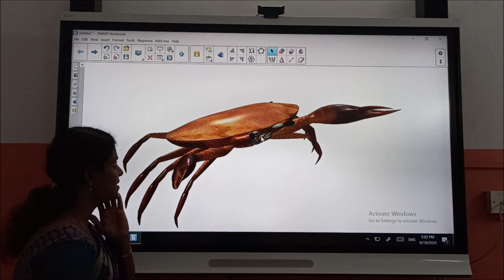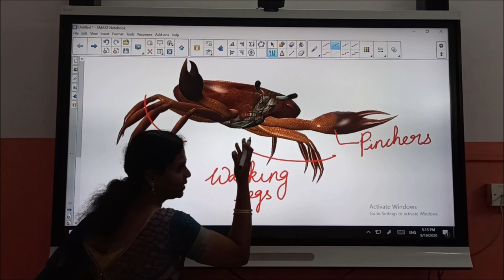Park Public School, Parts Of The Crab Using Motion Moving Objects With Touch Sensor Panel Borad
Our school is situated in a spectacular location at northern part of namakkal district. This is an ideal place for living out the ethos of allowing children to be children. There is no rush to grow up here, but the foundations are laid for nurturing the resilience our children to achieve high standards through unrivaled activity programs and around the clock personal care. In addition to more than 20 sports, pupils have immediate access to numerous outdoor and indoor pursuits, by this process we incubate a sense of success and achievement in each and every one of our children. With the 21st Century learning environment our grade 2 student will work confidently with iPads and the older children have access to outstanding Digital Interactive Classrooms, Modernized Computer, Science & Math's Laboratories, with teachers who are no strangers to programming, explosions, dissections & calculations.

Facilities are world class which include Air Conditioned Classrooms, Audio Visual Theater, Tennis, Basketball & Badminton Courts, Hygienic Food Court & 4 Acre Outdoor Play Ground. By balancing both classroom and outdoor learning environment, we are developing and expanding the infrastructure regularly.

We are excited by the curiosity and thirst for learning that each child, regardless of their academic ability is actively taught to ‘own’ their learning because all our teachers plan their lessons using three strands – Discovering, Applying and Communicating. This encourages our children to use what they have learnt, to create their own ideas which are then communicated to their peers.  The end result is the celebration of learning – a reward in its own right.